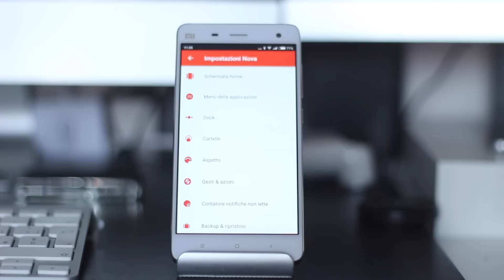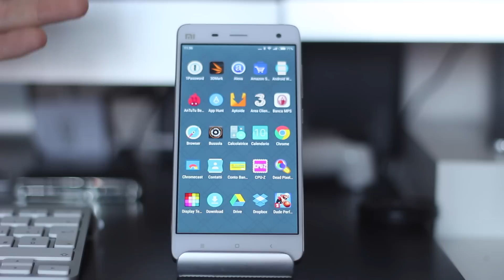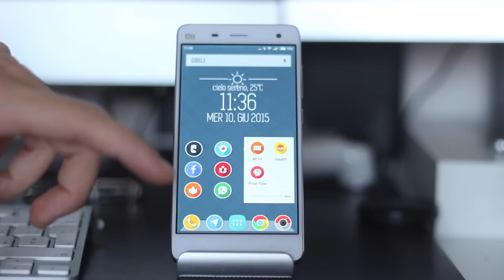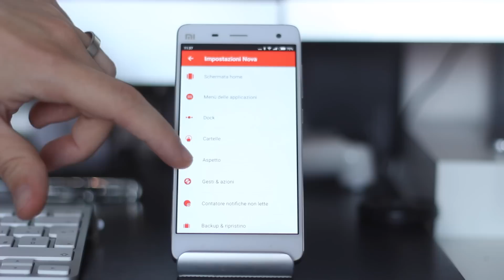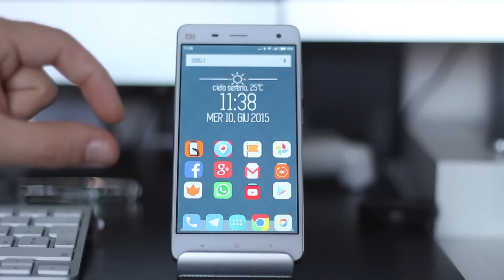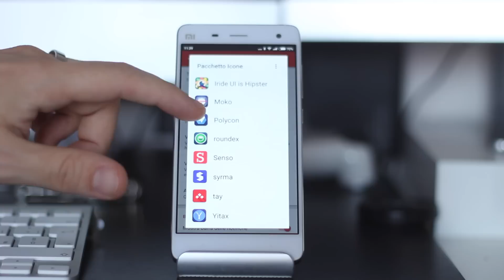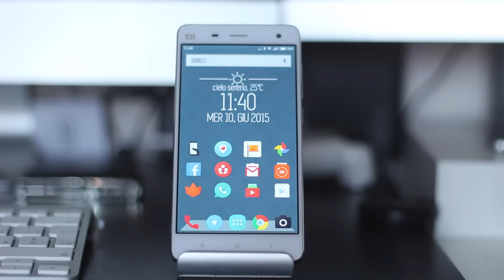5 Migliori Pacchetti icone Android di Giugno 2015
Ecco a voi i 5 Migliori pacchetti icone di Giugno 2015 per tutti i nostri Smartphone Android.